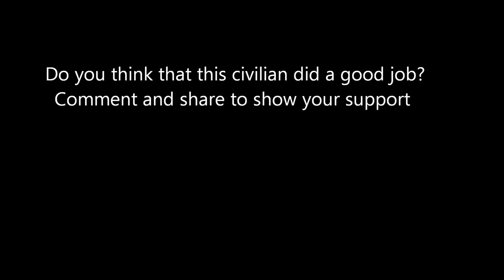Police Scanner: Arizona Officer Shot 1/12; civilian shoots suspect and calls for help on radio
Arizona DPS Officer Shot on 1/12/2017. Civilian Shoots Suspect,  Calls for help on police radio